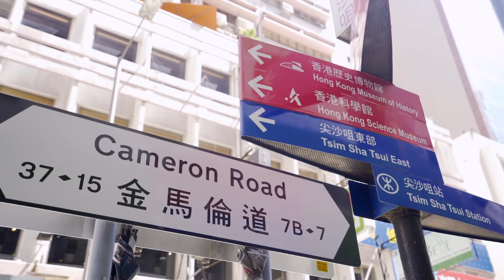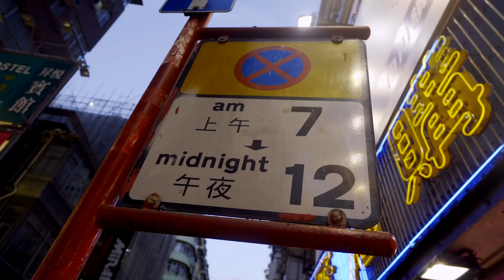我買過透氣性最差的球鞋 | KOBE是如何能穿這種鞋打球的| The most unbreathable shoes ADIDAS CRAZY 1